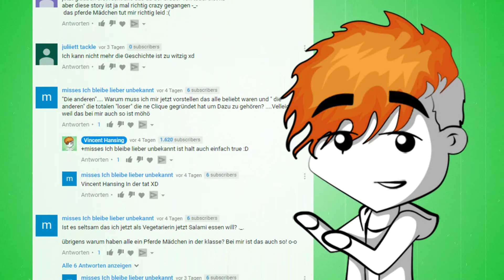Arten von GEBURTSTAGEN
Welche Art von Geburtstags-Mensch seid ihr?